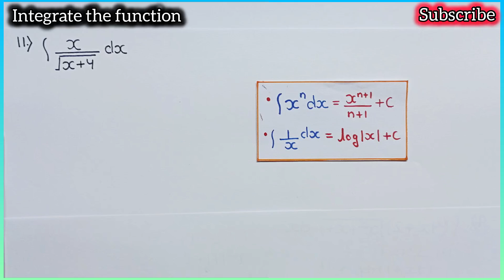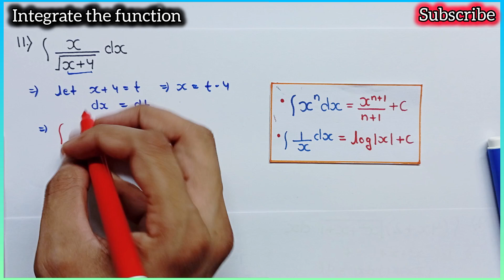Ex 7.2 class 12 maths q11 | Question 11 exercise 7.2 Class 12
Question number 11 exercise 7.2 class 12
Class 12 ex 7.2 q11 bitwise Tutor